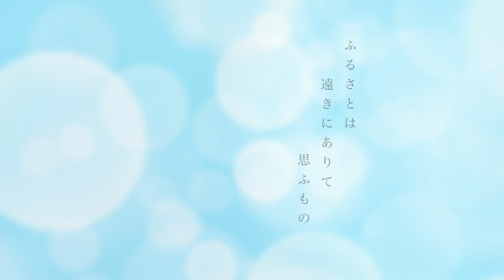室生犀星「小景異情 その二」／遥奈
室生犀星さんの「小景異情 その二」を私なりの解釈で音楽と映像にしました。
※訂正があったため再度アップさせていただきました。いいねやコメントをくださった皆様、申し訳ございません。いつも、ありがとうございます。

室生犀星さんは金沢氏に生まれ、すぐに雨宝院というお寺の養子に出されました。それは「妾の子ども」という理由からでした。そのため、陰口を叩かれたりいじめにあう事もあったそうです。
しかし犀星さんには詩や文学がありました。

21歳で上京を果たしますが、貧しい生活から故郷へ戻っては上京するという放浪を繰り返していました。
しかし故郷へ戻っても受け入れてもらえる事はなく、改めて故郷から都会へと向かう時に、この詩は書かれたそうです。

そして、面倒見がよく愛が深い犀星さんには、萩原朔太郎さんをはじめ、北原白秋さん、芥川龍之介さん、その他にも多くの文士の仲間と出逢いました。

「二度と帰るまい」と故郷を離れた時には人生の向かい風だったのでしょうけれど、心の中にこそ本当のふるさとがある事を信じた犀星さんは、その向かい風を追い風に変える事ができたのだと思います。

ぜひおききください♪

★CD「田端文士と私」発売中です♪
↓こちらからお買い求めいただけます

◆収録曲
一、羅生門
二、小景異情  その二
三、絶望の逃走
四、さびしい人格
五、こころ

「文学」と「音楽」で時間旅行をお届けします♪